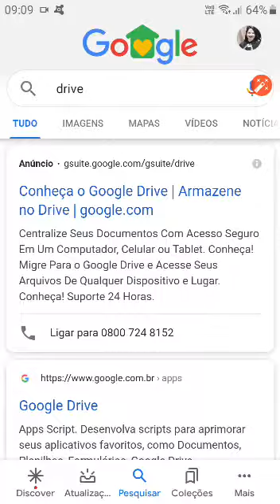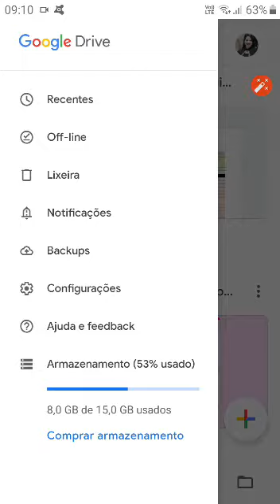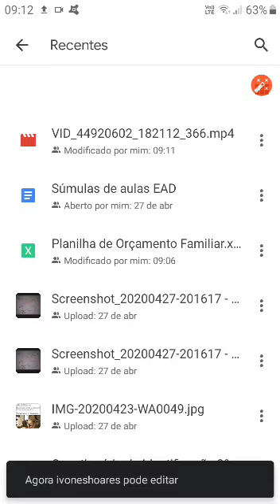Como encaminhar vídeo pelo drive